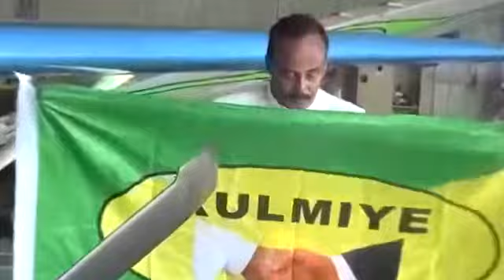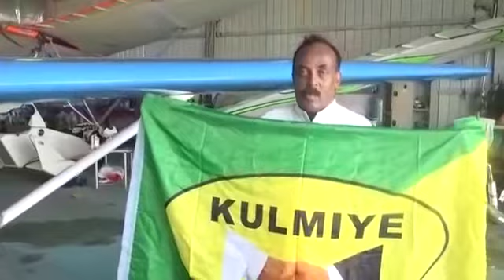Dabaal dagii xisbiga kulmiye saeed omer badmaax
Video from Saeed badmaax